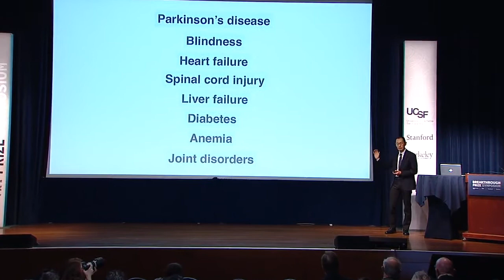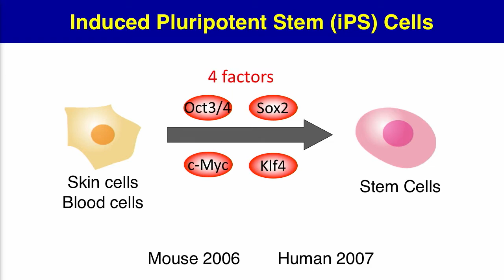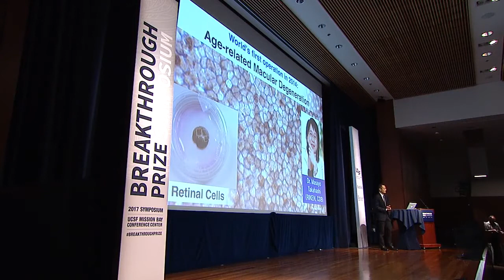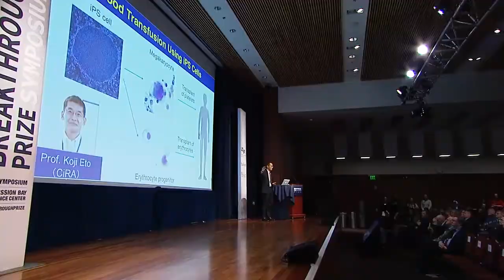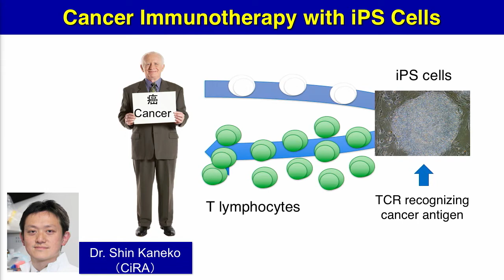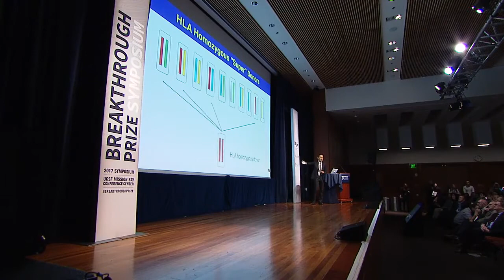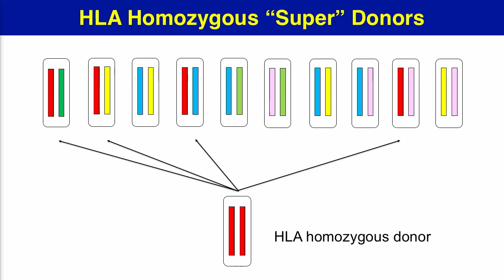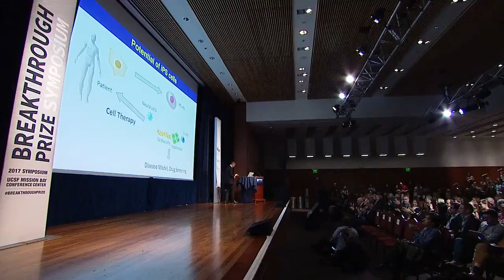Scientist Stories: Shinya Yamanaka, Cell reprogramming and Pioneering Induced Pluripotent Stem Cells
Shinya Yamanaka was born in Higashiosaka, Japan. He studied for his medical degree at Kobe University and later earned his PhD from Osaka City University in 1993. After spending several years at the Gladstone Institute at the University of California, San Francisco, he returned to Osaka, but later moved to the Nara Institute of Science and Technology, where he began his Nobel Prize-winning research. Shinya Yamanaka is married with two daughters.

Our lives begin when a fertilized egg divides and forms new cells that, in turn, also divide. These cells are identical in the beginning, but become increasingly varied over time. It was long thought that a mature or specialized cell could not return to an immature state, but this has now been proven incorrect. In 2006, Shinya Yamanaka succeeded in identifying a small number of genes within the genome of mice that proved decisive in this process. When activated, skin cells from mice could be reprogrammed to immature stem cells, which, in turn, can grow into different types of cells within the body.